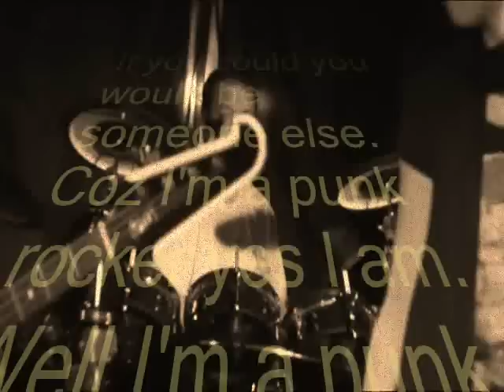Liiza Q - PunkRocker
Kojamees Inc (ex Kulo muusikud) projekt: Liiza Q (Live 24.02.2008 Woodstock/RockStars in Tallinn)